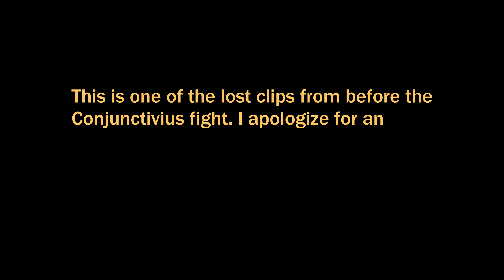Minecraft Wars Almost Lost Clips! - The Returning Knight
Almost Lost Clips! aka I somehow managed to salvage some of the recordings with a complete separate audio track!

Minecraft Wars - The Returning Knight is about a quest to fight the Returning Knight! Hilarity ensues...